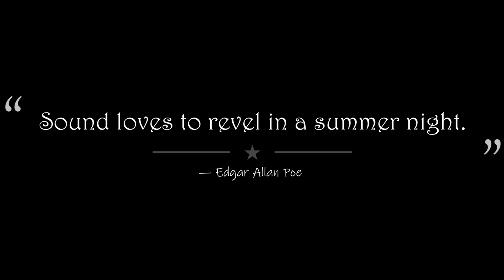Seattle's POPULAR & ICONIC Green Lake, Walk on a Summer Evening, Relaxing Music & Nature Walk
Seattle's Green Lake is a favorite of locals and is always busy with lots of people to walking, swimming, playing or just hanging out anytime of the year. A great place for people watching! Join me as I walk the perimeter trai on this summer evening in August. Starting from adjacent Woodland Park we make our way through the fields and forests, past the off leash dog park and down to the popular lake.

Sit back and chill, relax to some soothing music and enjoy the beautiful scenery of the Pacific Northwest as I take you along on a virtual tour / dog walk/ nature walk.

THANK YOU SO MUCH FOR JOINING ME ON MY WALK TODAY!!

We hope you will be able to join us in the future!
Thanks again,
Ruby